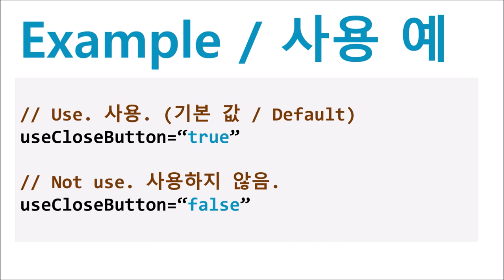FloatingLayer - useCloseButton | WebSquare5 - Quick Guide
00:00 Introduction
00:05 Goal
00:15 Usage
00:24 DEMO
00:50 End of DEMO

Set whether to use the Close button or not.

Related API
   useCloseButton